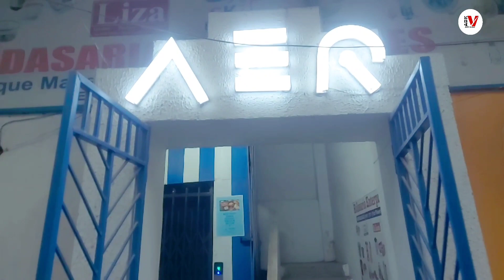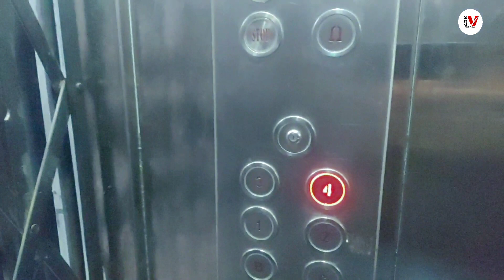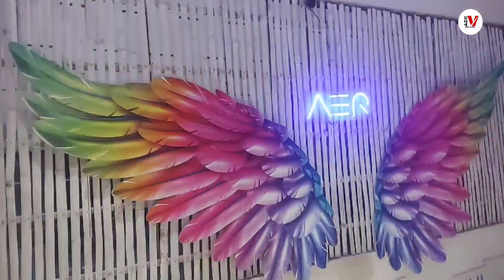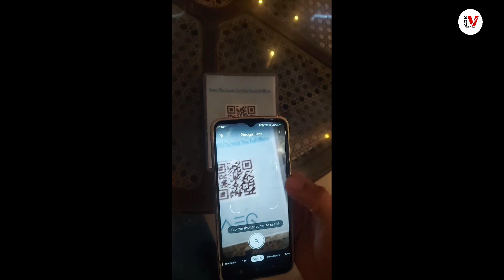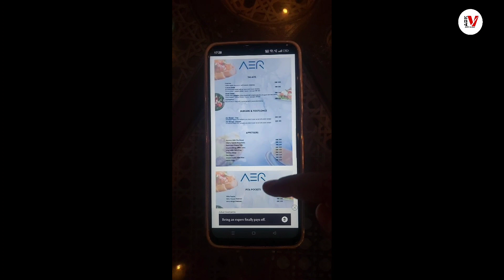AER CAFE IN PATNA | Greece feel Cafe | Vlog No- 52 | ADK Vlogs Presents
हमारे चैनल को फाइनेंशियल सपोर्ट करें:
MD ASHRAF KAMAL
IFSC-KKBK0001418